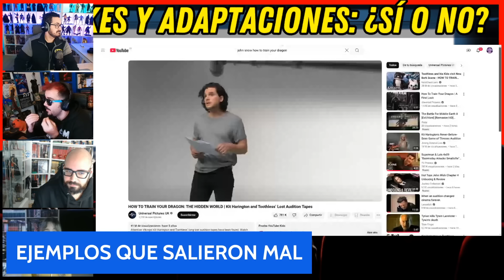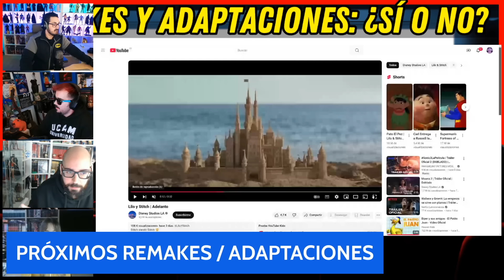REMAKES y adaptaciones LIVE ACTION: ¿a FAVOR o en CONTRA? ¿En qué casos? ¿Ejemplos? 📽️🤔 DEBATAZO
Hablamos con amigos sobre los remakes y adaptaciones de animación a live action. ¿Está la industria del cine haciendo basura sin alma, o aportan algo?

Gracias @AlvaroLuthor @MaestroCiego y Saskia